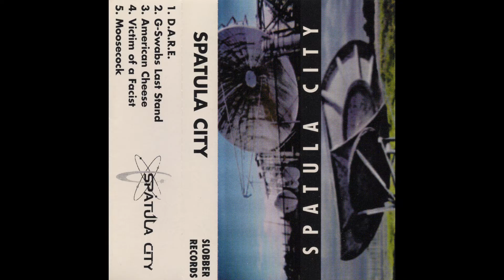3. AMERICAN CHEESE